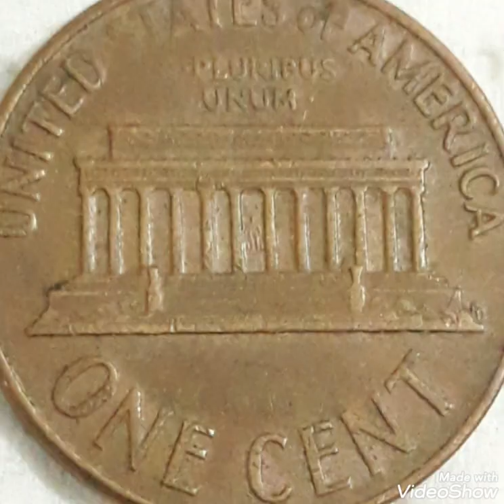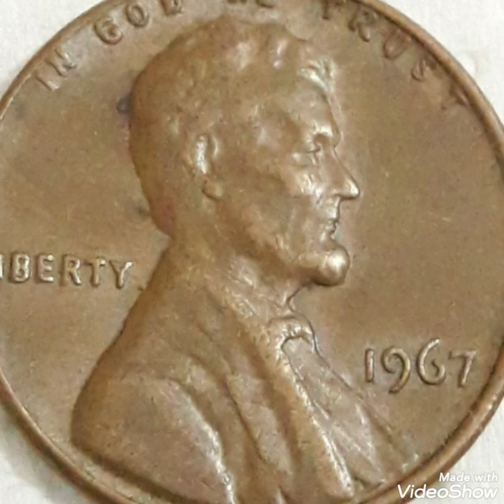1967 Most Expencive Worlds coins lincoln pennies Mint Error in pocket change To look for!!!!